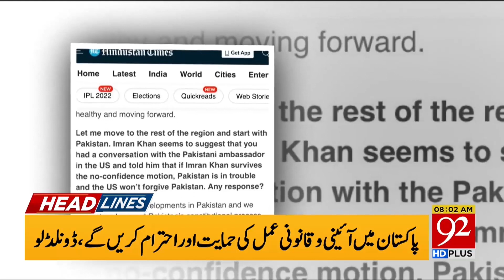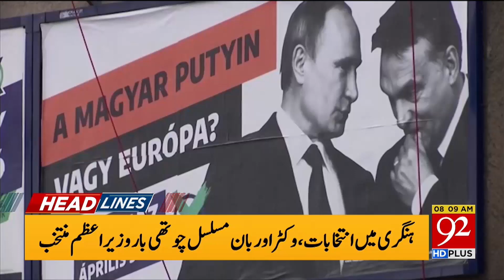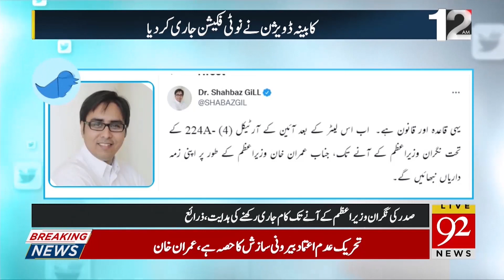Absoutely Not !! Big Statement by DG ISPR..!! | 08:00 AM | 4 April 2022 | 92NewsHD